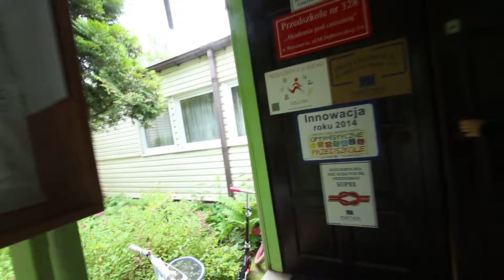Часть 1. Идем на выпускной в садик к Илаю или как выглядит польский садик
Идем на выпускной в садик к Илаю или как выглядит польский садик